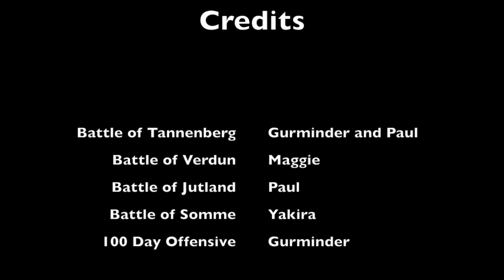Major Battles in WW1